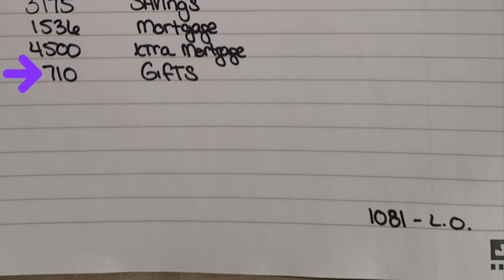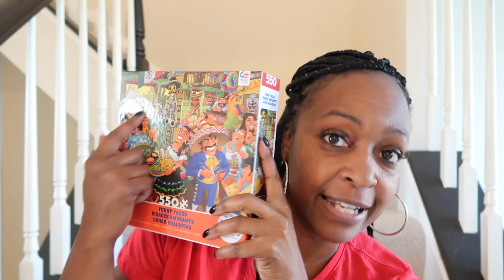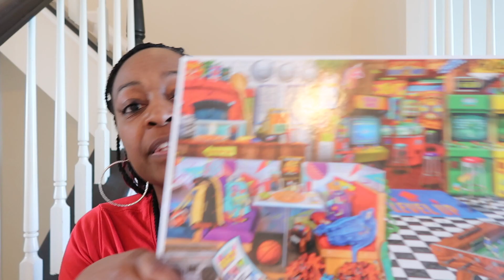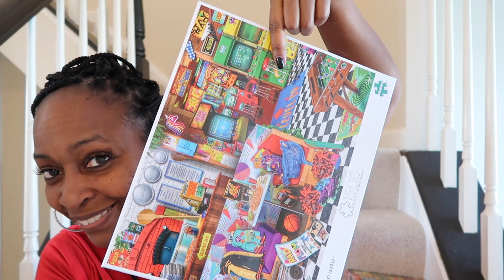June Budget: My Birthday is NOT in My Budget